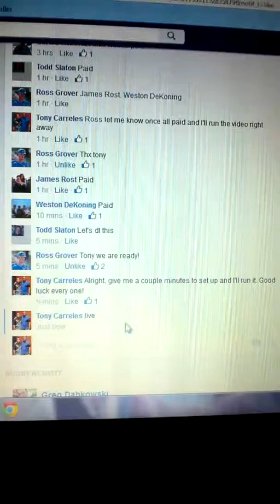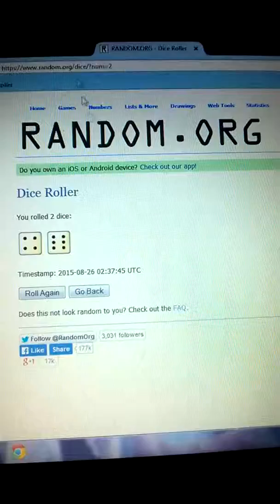Ross "pick one"